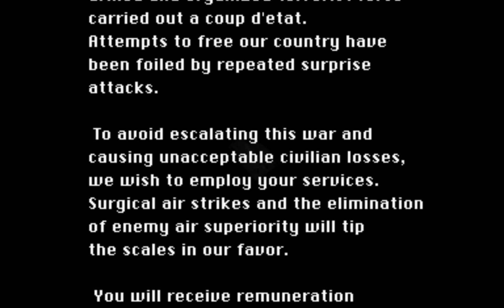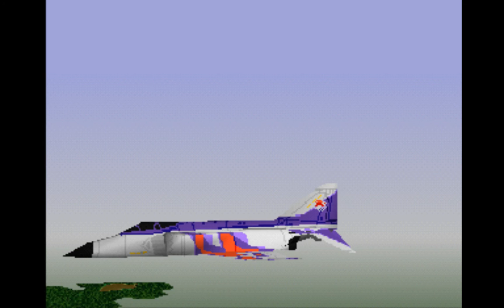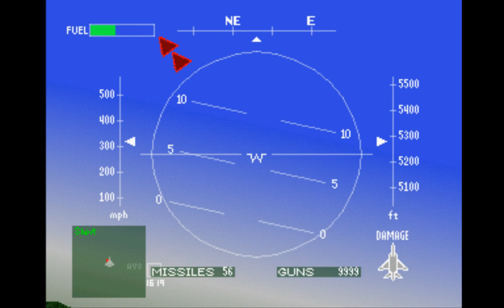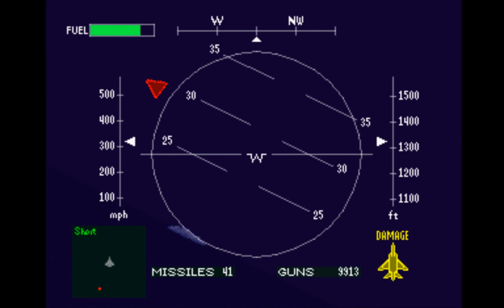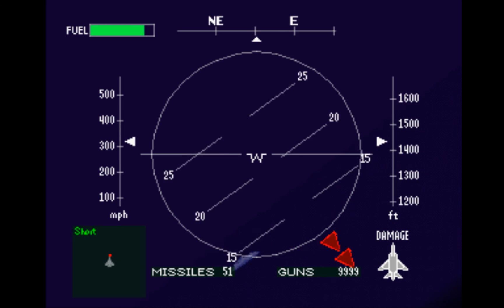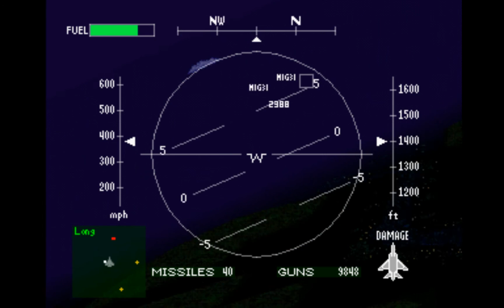air combat playthrough 60 fps mission 1 4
You are the team fighter of an elite group of mercenaries - fighter pilots hired to strike where NATO pilots have failed. Your mission? Take out a ruthless sect of terrorists that has invaded and entrenched themselves within the confines of several global hot spots. Your hardware? Everything from F-15's to radar-invisible F-22 stealth fighters. The briefing is over, gentlemen. Win one for the free world. Good hunting.